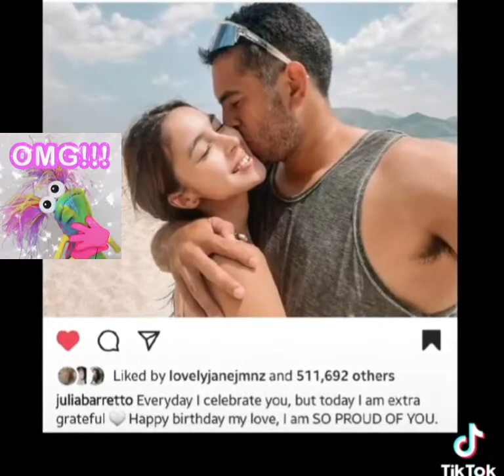FULL VIDEO :JULIA BARRETTO CELEBRATION HER BIRTHDAY WITH GERALD ANDERSON